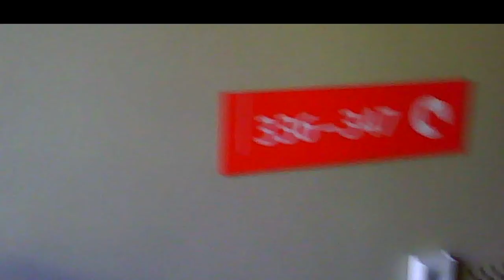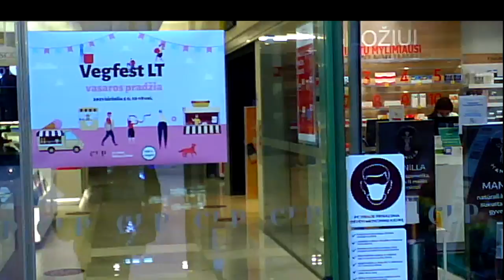Surveillance in Clinic47.Sekimas poliklinikoje47.Наблюдение в поликлинике47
01:44 LNH 584 - operative car licence nbr, operatyvinės mašinos nr., номер оперативной машины.
02:35 Four agents in the Vilinius Lukiškių garden, keturi agentai Lukiškių sode, четверо агентов в вильнюсском Лукишкском саду.
08:01 Agent in Vilnius Lukiškių polyclinic, agentas Vilniaus Lukiškių poliklinikoje, агент в вильнюсской Лукишкской поликлинике.
13:42 Alleged foreigner an agent of Lithuanian intelligence, tikėtinas užsienietis Lietuvos žvalgybos agentas, предполагаемый иностранец агент литовской разведки.
19:01-19:41 Petty theft from the appartment using through-wall-skanning radar.
19:41-20:18 Smulki vagystė iš buto naudojant kiaurai sienas skenuojantį radarą.
20:18-20:58 Мелкая кража из квартиры с использованием сквозь-стены-сканирующего радара.